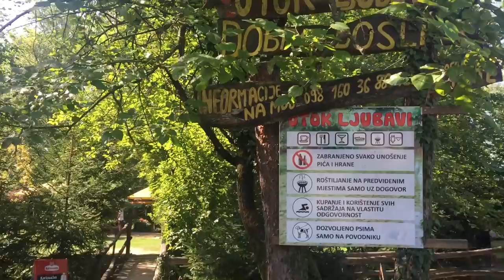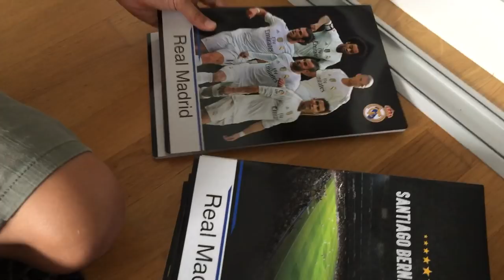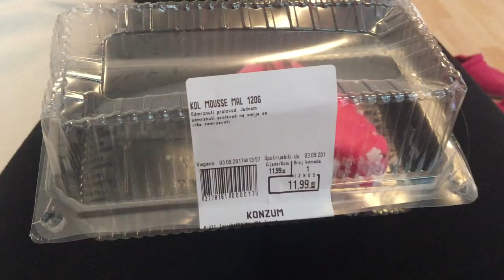Osramotila sam se na Mrežnici |VLOG| MashintheBeauty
I tako sam ja hrabra otišla a lijanu s koje samj skočila u Mrežnicu. Osramotila sam se fino pred ljudima. Pogledajte u vlogu kako mi je prošao prošli tjedan. Ostavite u komentarima koji vam je bio najzabavniji dio!